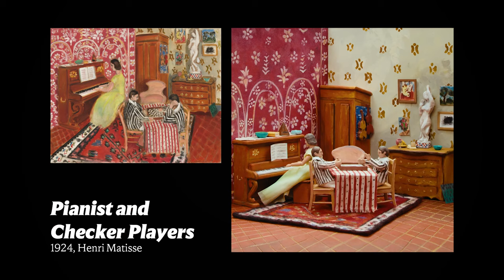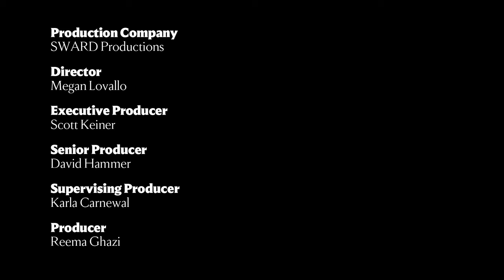Crafting a dollhouse from a Henri Matisse painting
Enter the world of Henri Matisse’s “Pianist and Checker Players” through the magic of miniatures.

Henri Matisse was a French artist popularly known for his “fauve” paintings that use bold, saturated colors to convey a feeling rather than reality.

With painstaking detail, this miniature masterpiece is inspired by Matisse’s 1924 “Pianist and Checker Players,” a painting set in Matisse’s apartment in Nice, where he often spent his winter months.